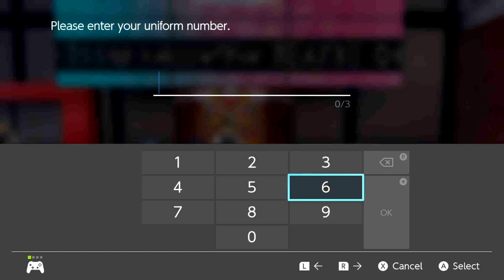GROOKEYGANG POKEMON SWORD TIME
Grass Monkey